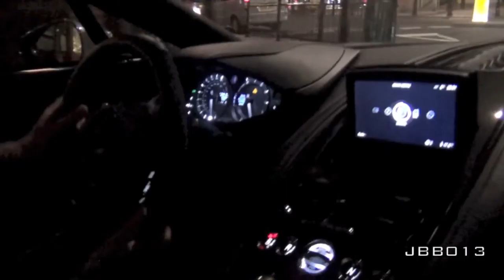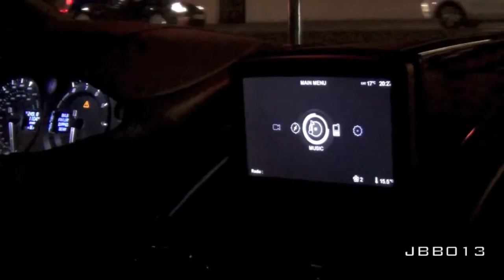Aston Martin One 77 Ride, Loud Accelerations, Downshifts and Revs